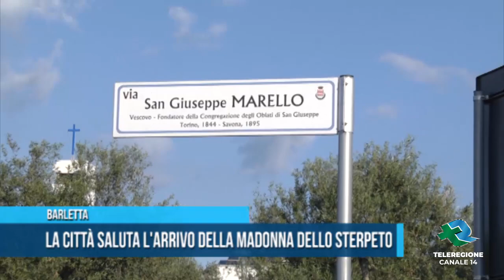Barletta | La città saluta l'arrivo della Madonna dello Sterpeto